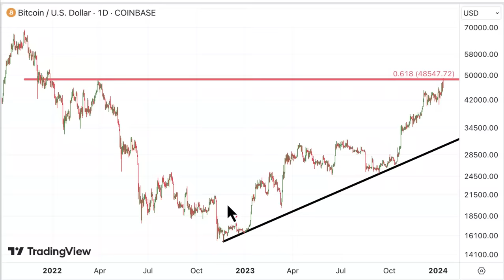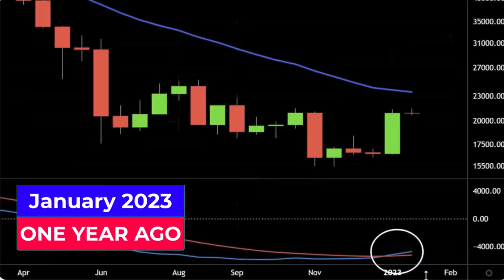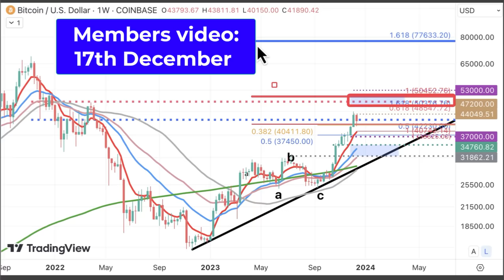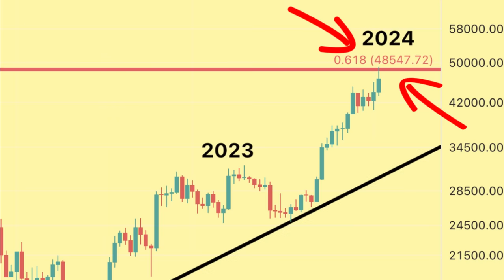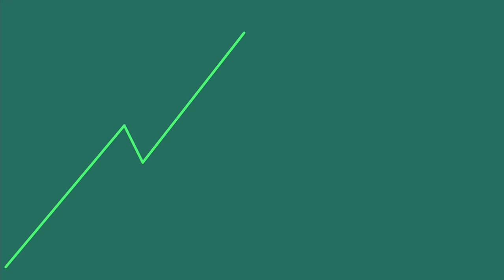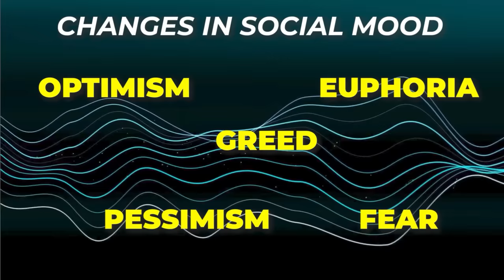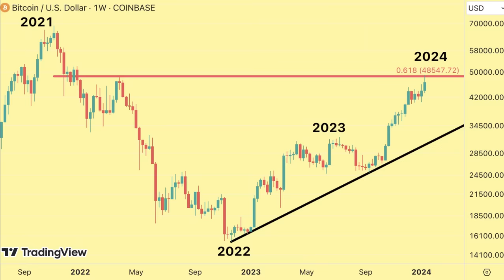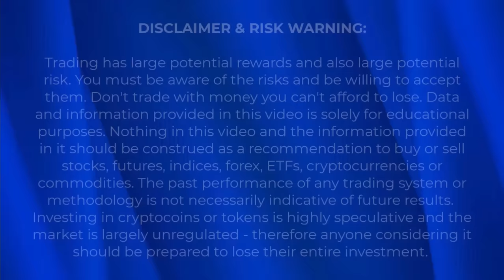Bitcoin FINALLY Reaches Key Level ...This is setting up next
Bitcoin finally reaches key level ...this is setting up next. As bitcoin ETF approval is given, bitcoin has finally reached a key fibonacci resistance level near 48500 (and just under 50K resistance). But what could this mean for bitcoin in 2024? What are the key patterns that matter now for the crypto? We look at the charts and explain.